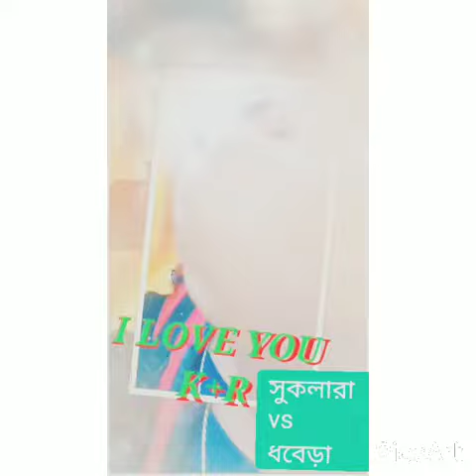new 🔥 purulia status 🔥 video 🙏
hi
friends
like plz
comments plz
and share plz